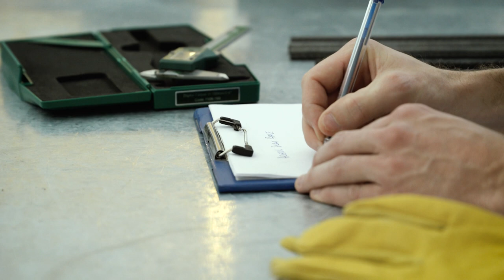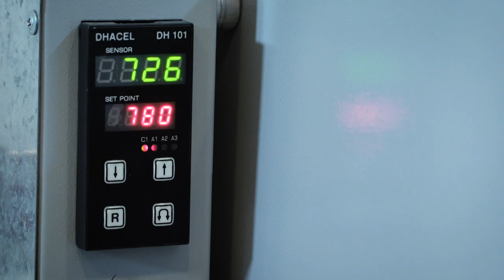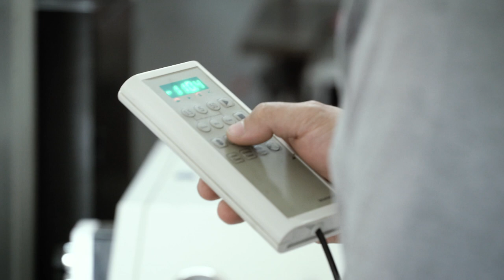SOMOS UNIVERSIDAD | UNNOBA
Universidad Nacional del Noroeste de la Provincia de Buenos Aires
 La investigación con aceros avanzados de alta resistencia es una forma más de demostrar que la formación universitaria incide directamente en mejoras sociales y tecnológicas en beneficio de nuestra comunidad.

SOMOS UNIVERSIDAD

52 micros de 26 Universidades de todo el país.
52 micro-relatos de derechos conquistados.

UniversidadNacional